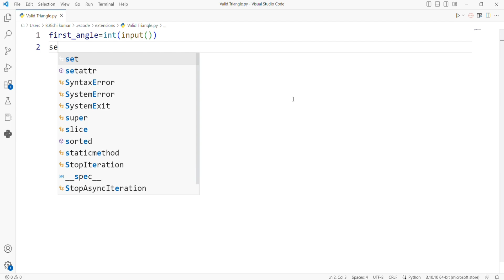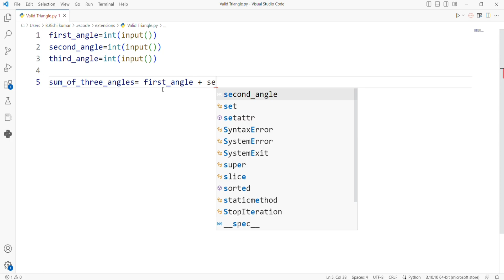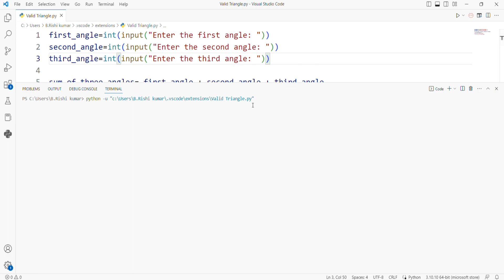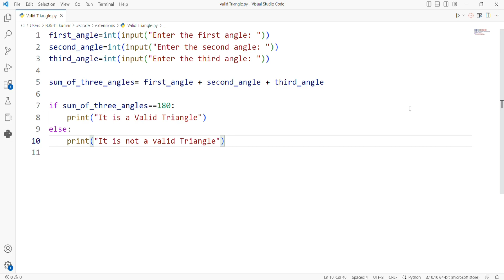Valid Triangle in Python Explained in Telugu by Need Coder || CCBP Coding Practice-3B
Rishi Kumar Birudukota / Rishi Kumar / rishi kumar / birudukota rishi kumar
how to join ccbp 4.0 in telugu / joins ccbp / how to join ccbp 4.0 course / ccbp mini project / ccbp mock interview / ccbp 4.0 in telugu / ccbp 4.0 course details / ccbp 4.0 python idp test questions  /ccbp python idp test /ccbp 4.0 review /ccbp 4.0 is real or fake/ccbp ide installation/ccbp nxtwave /mock interview in nxtwave / ccbp mock interview experience
next wave ccbp 4.0 telugunext wave ccbp in telugu  / grand assignment 3 ccbp / nxtwave ccbp /
nxtwave ccbp / coding practice 10e / assignment 11 ccbp / coding practice 10b ccbp /
matrix assignments explanation / assignment 14 ccbp / assignment 10b
python for beginners  / python full course / python in telugu / python full course /
python idp test ccbp / python idp test questions ccbp 4.0 / python tutorial /
python latest version download /
Hey,
1250+ companies like Deloitte, Accenture Wipro, ADP, etc. are hiring CCBP 4.0 students.
You can achieve a software job without worrying about your branch, degree, low CGPA, etc.

3
Valid Triangle in Python Explained in Telugu by Need Code. CCBP Coding Practice-3B